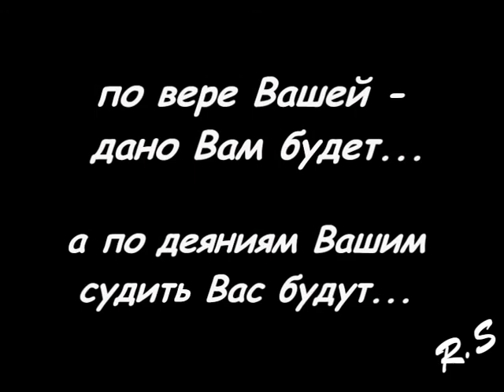Колесо Судьбы . Колесо Сансары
Колесо Судьбы . Колесо Сансары ... Этот мистический символ есть во всех мировых религиях, но большинство не только не знают его значение, но и просто не замечают его рядом с собой... А он рядом с нами и он в действии...